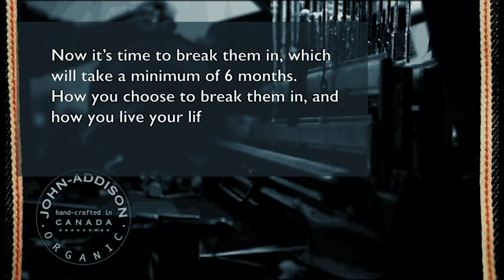JOHN ADDISON JEANS Co. Premium Selvedge Denim Shuttle Loom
What makes our jeans special, is the love and care in every pair.

We start with the best organic cotton from the Kaihara Denim Mill in Japan and top that off with premium craftsmanship.  All of our jeans are hand crafted in small batches to ensure quality and consistency.

We also offer premium customer service.  Let us help you find the best fit for you.  24/7